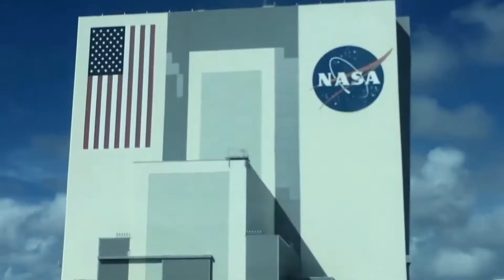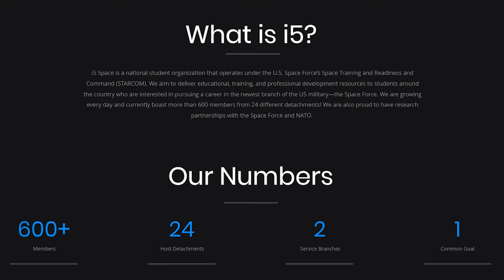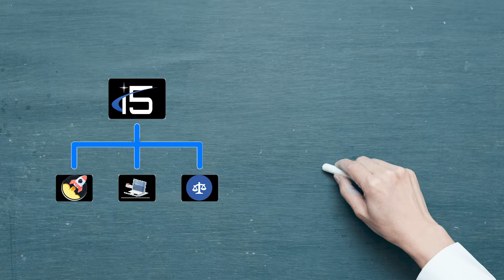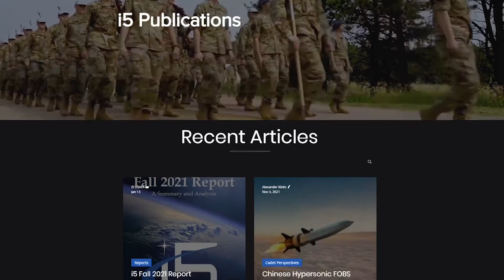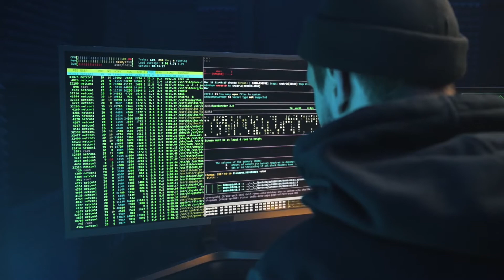Welcome to i5!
Welcome back to the i5 Crash Course Series! In this episode, we dive into the i5's mission, resources, and future.